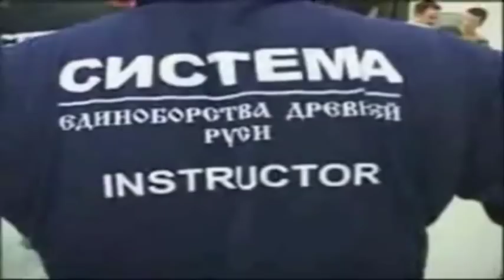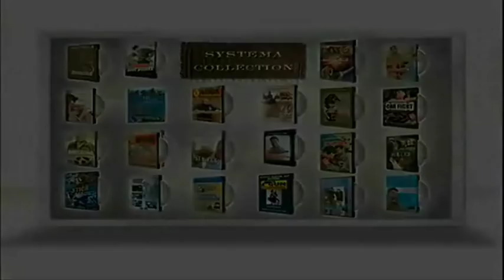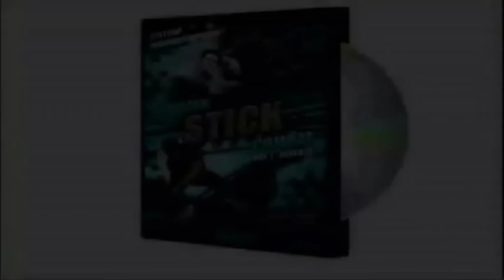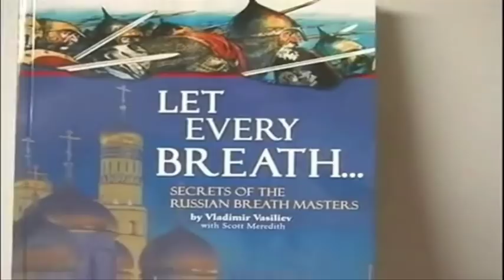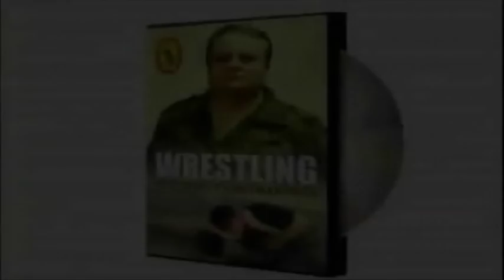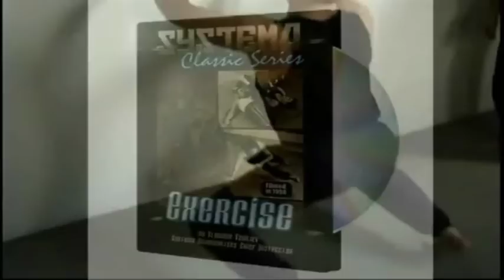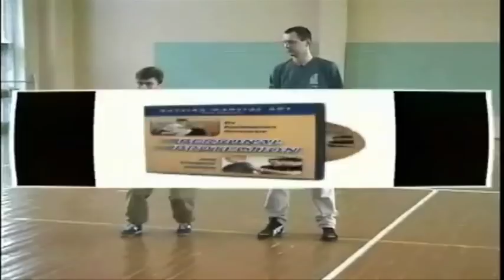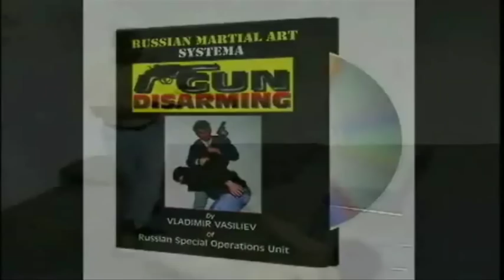Systema - Russian combat system of Self defense